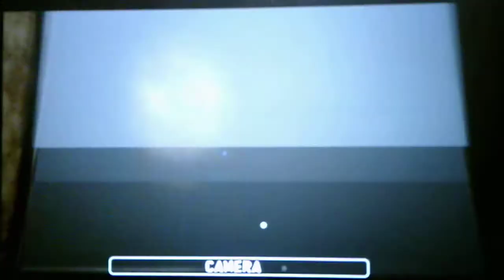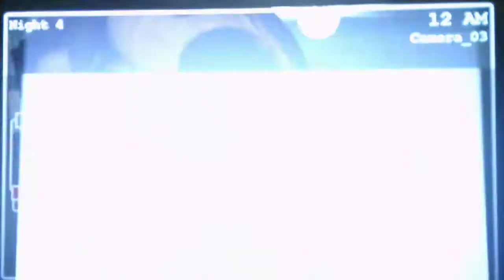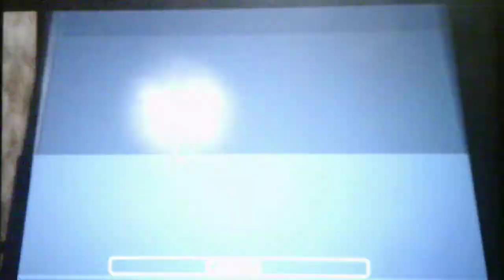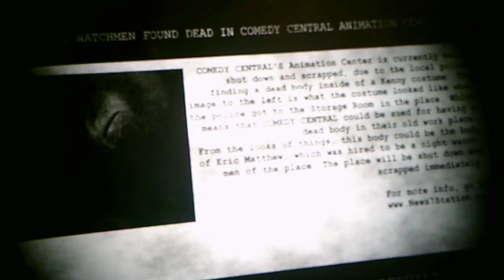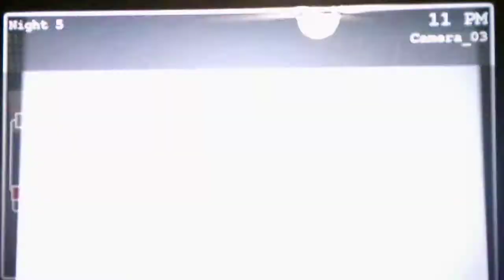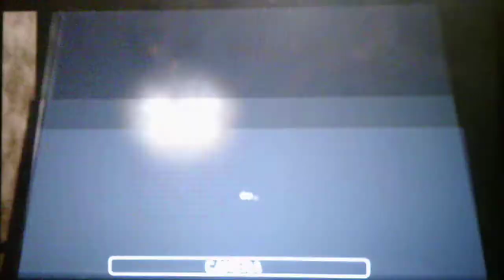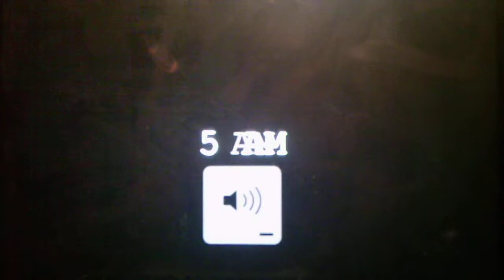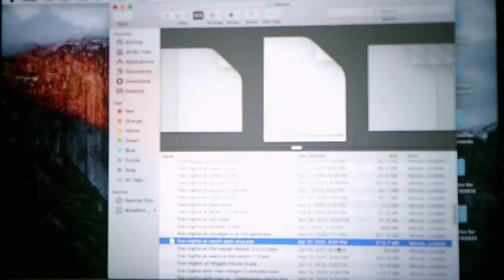Five Nights At South Park Nights 4 And 5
Nights 4 and 5 were a lot easier to do then Night 3